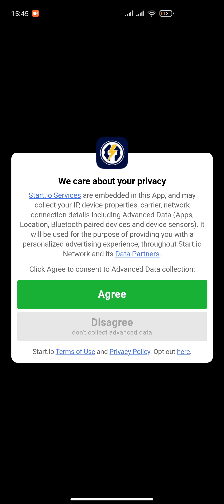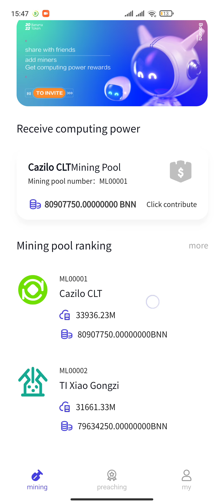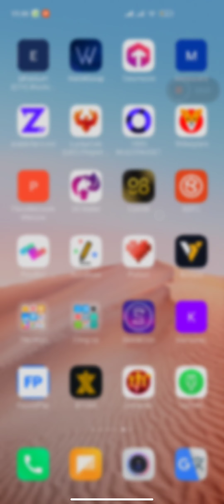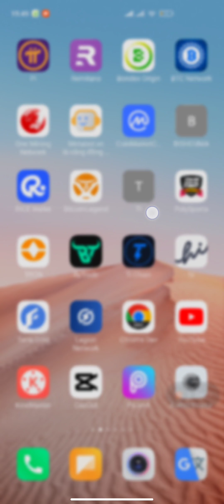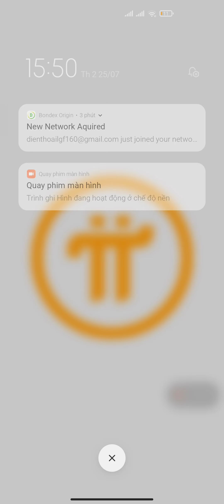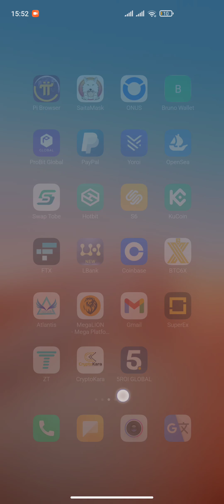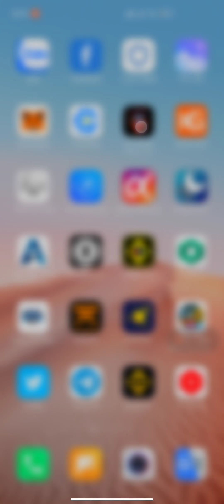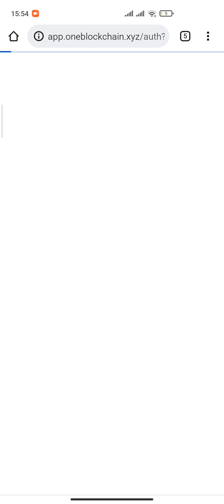CẬP NHẬT NHANH PI NETWORK + TTCOIN NETWORK + BNN TOKEN + C98 + BOTC + KPLUS + TI CHAIN | Kiếm Tiền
1. ĐÀO PI NETWORK: 1 PI~1000$
Mã mời: HungTinh1993
Link tải:

NHẬN 140.000 VNĐ ~ 6$ TIỀN TƯƠI ĐKÝ KBANK

2. ĐÀO RENEC REMITANO: 1 RENEC~300$

3. ĐÀO TI CHAIN: 1 TI~1000$

4. ĐÀO BTCs: 1BTCs~100$ Nhận ĐƯỢC BTC

5. ĐĂNG KÝ SÀN KUGOUEX KIẾM 20$ MỖI NGÀY

6. Đ.KÝ SÀN BINANCE: MUA BÁN TẤT CẢ COIN

7. WEB ĐÀO BITCOIN 0,00005207 BTC UY TÍN

9. ĐĂNG KÝ SÀN ASBAZAR: 1 ASB~0,5$

10. ĐĂNG KÝ SÀN LBANK BÁN BCL TOKEN

11. ĐÀO BONDEX ORIGIN: 1 BNDX~20$

12. ĐĂNG KÝ APP KBANK ~6$

15. ĐÀO STAR NETWORK: 1 STAR~0,2$

16. ĐÀO ABTC SÀN ATLANTIS: 1 ABTC~100$

17 ĐÀO BEE NETWORK: 1 BEE~0,6$

18. ĐÀO ALPHA NETWORK: 1 ALPHA~0,6$

19. ĐÀO ABNB: 1 ABNB~800$

20. ĐÀO CHEATMOON: 1 CHEATMOON~0,4$

21. ĐÀO COIN X: 1 COIN X~20$

24. ĐÀO HI DOLAR: 1 HI~1,6$

25. ĐÀO WEDEX: 1 DEX~0,9$

26. SÀN MEGALION NHẬN 500 LION

27. ĐÀO POLY SPORT TỔNG CUNG 1 TỶ